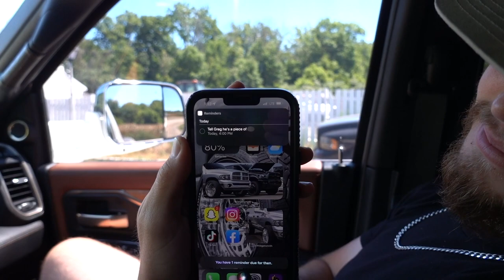I NEVER Thought we would BUY THIS TRUCK!!! ANOTHER ONE!!!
Well Another Truck I Couldn't refuse! You'll Never GUESS!!!

12V CUMMINS SPRING COMPRESSOR
24V CUMMINS SPRING COMPRESSOR